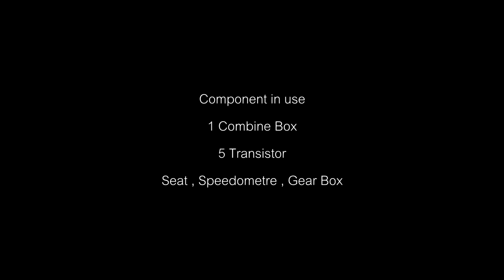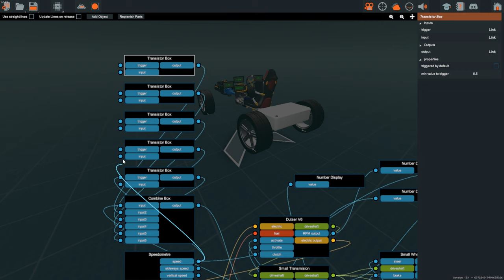HBPU : Automatic Transmission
in this video showing you how did i make an automatic transmission